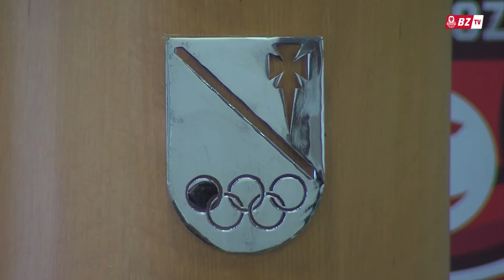Casademont Zaragoza & St. Casablanca, vinculados por el baloncesto femenino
Ambos clubes han firmado en la mañana de hoy un acuerdo de vinculación por el que Casademont Zaragoza contará con un equipo Liga Femenina Endesa y el verderol se haría cargo de uno en Liga Femenina 2.